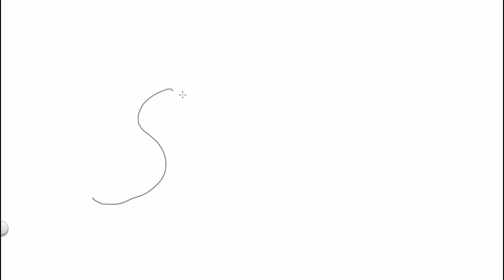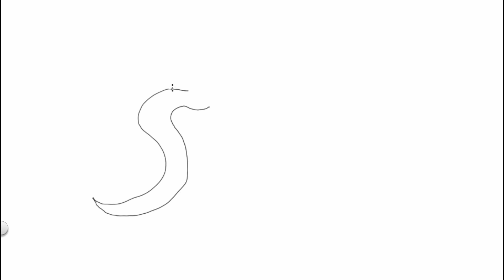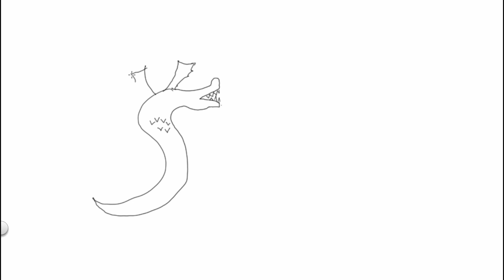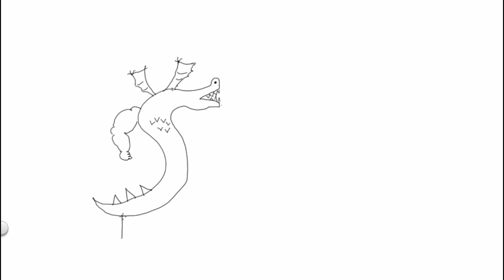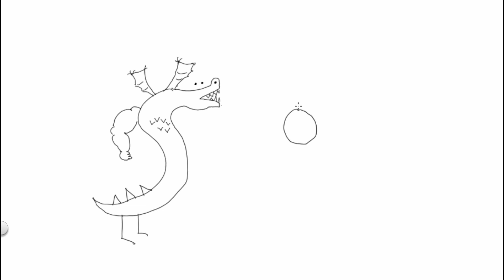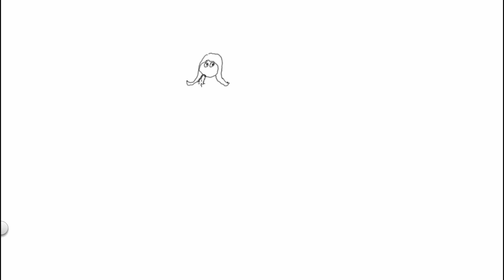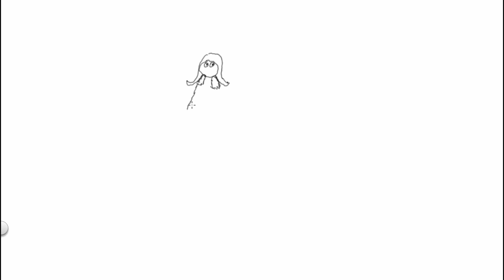Raya and the Last Dragon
Watch as we draw and talk about Raya and the Last Dragon.